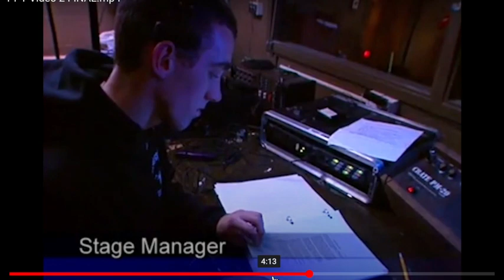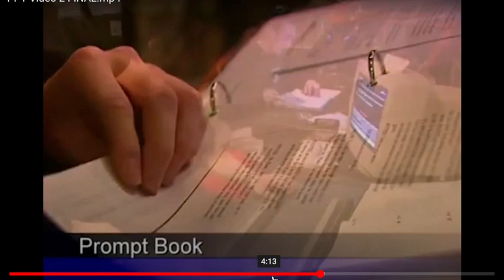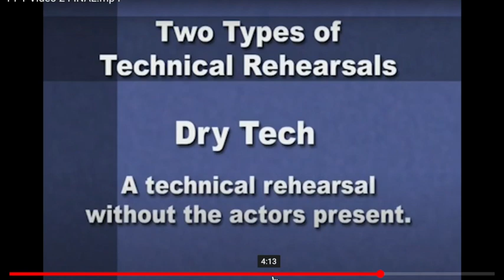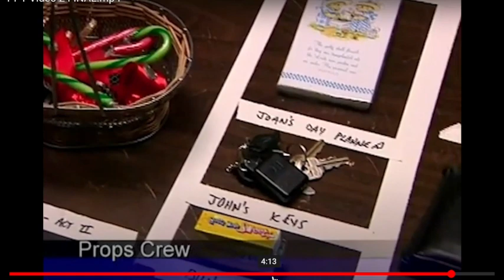Tech Crew Video